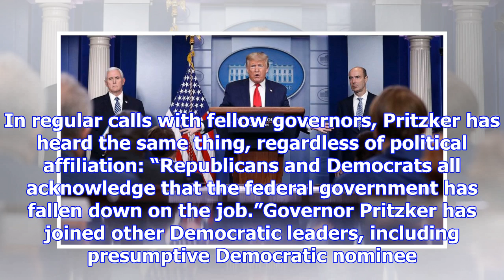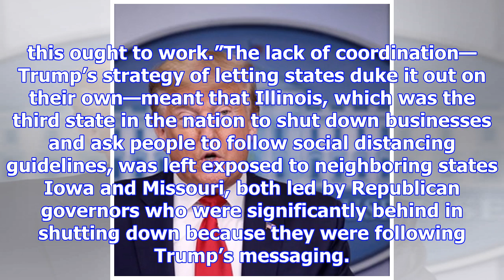Illinois Governor J.B. Pritzker: Trump Has Caused a “Greater Number of Deaths Across the Country”